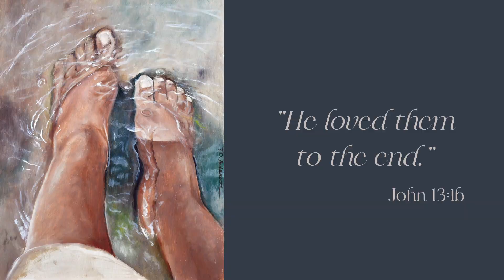Maundy Thursday Service 04/14/22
Maundy Thursday Communion Service